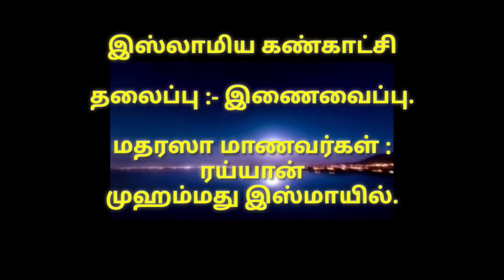இஸ்லாமிய கண்காட்சி பண்டாரவாடை. தலைப்பு :- இணைவைப்பு.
இஸ்லாமிய கண்காட்சி

அஸ்ஸலாமு அலைக்கும்...

தமிழ்நாடு தவ்ஹீத் ஜமாஅத் தஞ்சை வடக்கு மாவட்டம் பண்டாரவாடை கிளை நடத்திய

நாள் :- 27/12/2020

தலைப்பு :- இணைவைப்பு.

மதரஸா மாணவர்கள் :-
ரய்யான்
முஹம்மது இஸ்மாயில்.